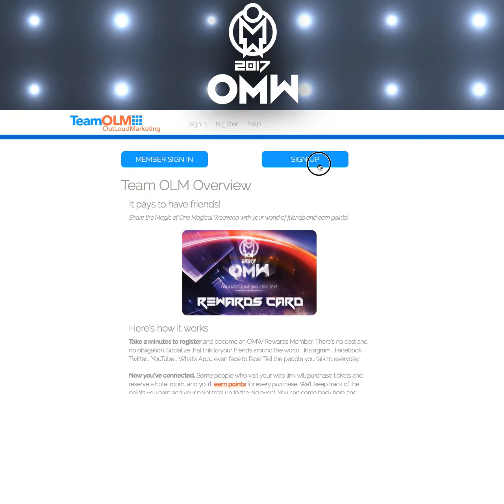Reward Yourself with One Magical Weekend OMW Rewards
Share your own unique URL link with your friends and get free One Magical Weekend tank tops, tickets and hotel stays.